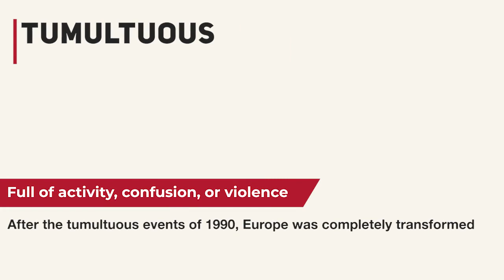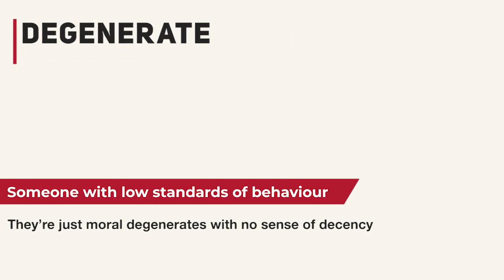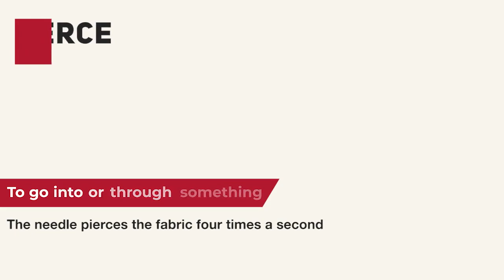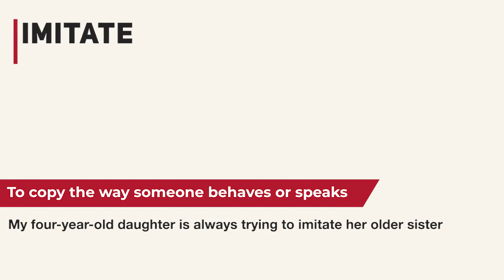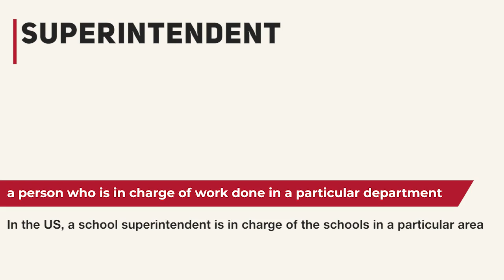English Vocabulary | 10 Words To Improve Your Vocabulary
One of the biggest challenges for English learners is memorizing and retaining new vocabulary. That's why in this video, we'll be sharing some fun and engaging ways to make vocabulary-building a part of your daily routine. From watching TV shows and movies to playing word games and listening to podcasts, there are plenty of enjoyable ways to learn new words and phrases. Join us and start expanding your English vocabulary today!